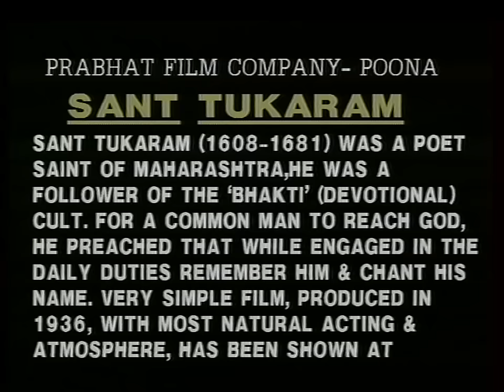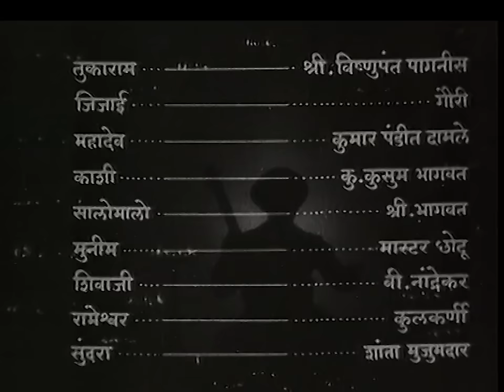Sant Tukaram (1936) - Marathi Full Movie | Vishnupant Pagnis, Gauri and Sri Bhagwat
Sant Tukaram is a 1936 Marathi devotional film starring Vishnupant Pagnis, Gauri and Sri Bhagwat. The film is based on the life of Tukaram, a saint and spiritual poet of the Bhakti movement in India. It is set in the 17th Century. Tukaram is a farmer and loses interest in life when his first wife dies. He marries again but soon neglects his worldly duties. He devotes his life to creating verses. He is accused of stealing verses and are thrown in the river. God returns them. His popularity grows.